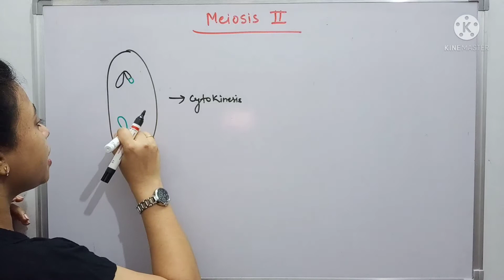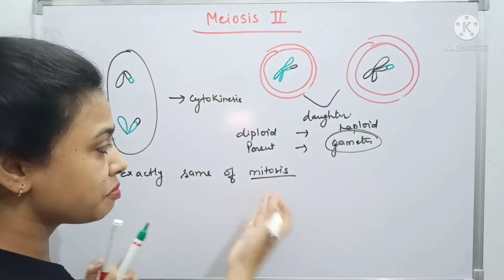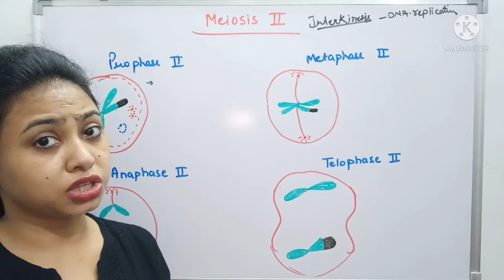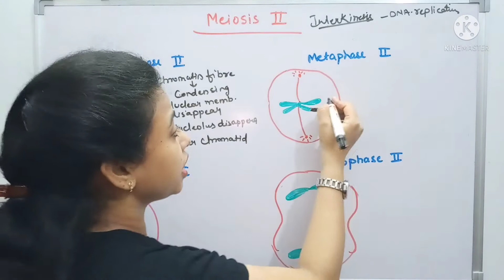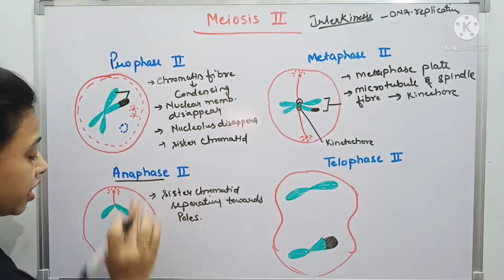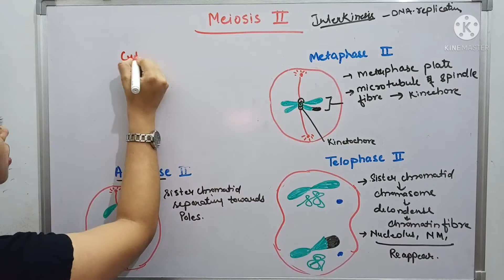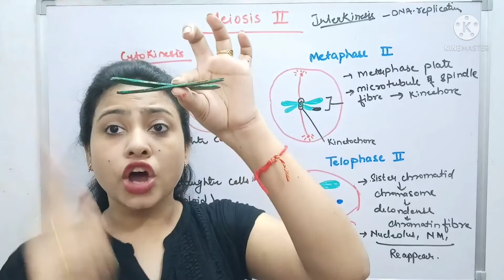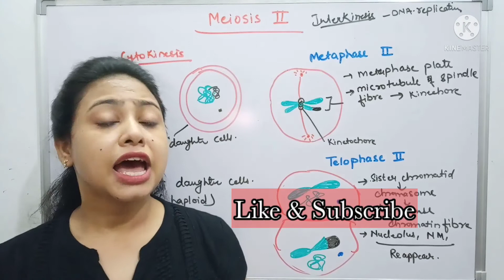Meiosis | Part-2 | Cell cycle & Cell division | Prophase II | Metaphase plate |Class 11 biology/NEET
This lecture covers all stages of Meiosis 2.
Meiosis is exactly similar to Mitosis.

A big surprise revealed. In this APP I have brought a Mentorship course which clear all your doubts in your NEET preparation journey.

org code - jyalmg

org code - jyalmg